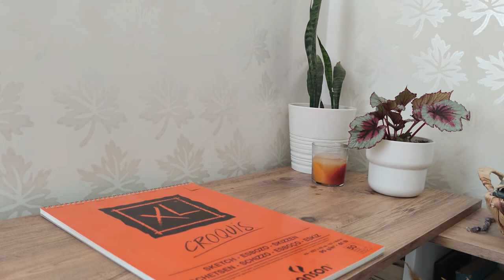Henri Matisse's Painting with Acrylics 🎨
Hello everyone! In this video I painted Henri Matisse's "Nu Bleu" with acrylics on paper which is originally a lithography.
I showed you a little slice of beautiful spring days here, and I bought a new Plant! 🌱

Herkese merhaba! Bu videoda Henri Matisse'in orjinalinde litografi tekniği ile yapılmış "Nu Bleu" tablosunu akrilik boya ile resmettim.
Biraz ilkbahar günlerinin güzelliğini kaydettim, ve yeni bir çiçek aldım! 🌱
Hangi Matisse tablosu favoriniz? Yorumlara yazın lütfen  ☺️